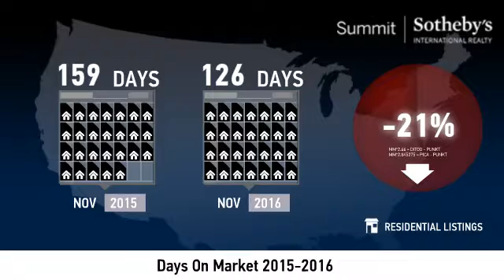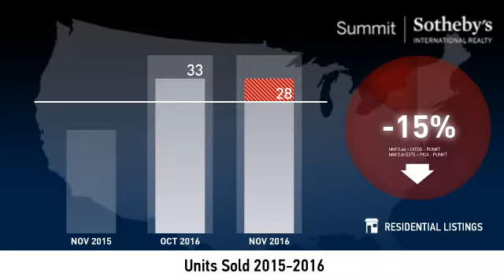Park City Extended - Single Family Home - December 2016 Real Estate Market Update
Real estate is local, which is why we offer you current and historical data from our local Park City MLS to produce detailed, highly visual and easy to interpret videos that clearly demonstrate market trends for Park City Extended - Single Family Home.